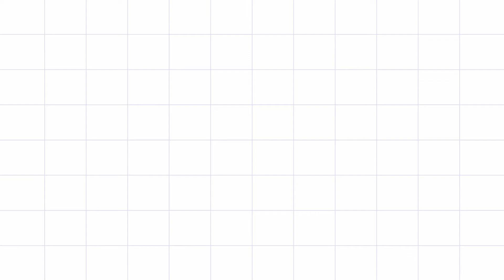Pink Flower Watercolor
Easy pink flower watecolor painting